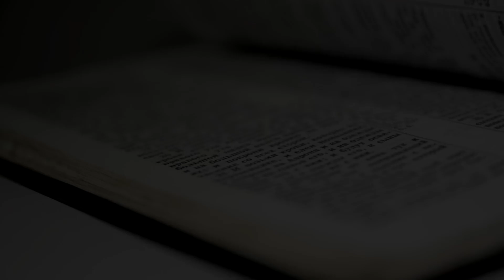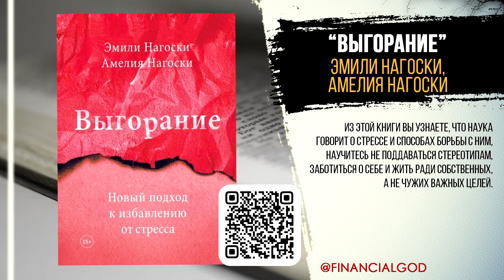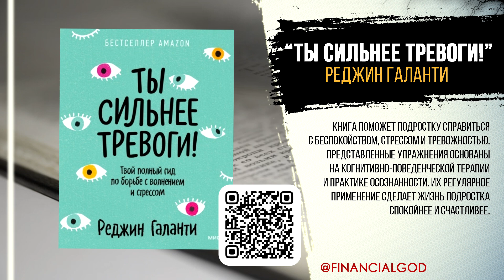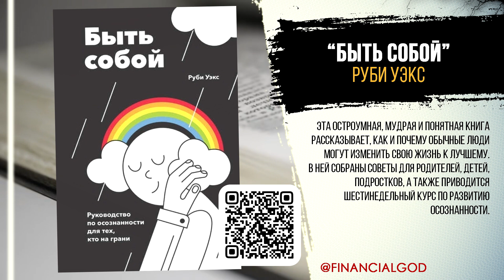10 АНТИСТРЕСС-КНИГ для душевного спокойствия | Управление тревогой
Список книг:
1. Тимоти Голви, Джон Хортон, Эдд Ханзелик "Стресс как внутренняя игра".
2. Эмили Нагоски, Амелия Нагоски "Выгорание. Новый подход к избавлению от стресса".
3. Анна Погребняк "Тирания тревоги. Как избавиться от тревожности и беспокойства".
4. Катлин Смит "Управление тревогой. Системный подход к борьбе с беспокойством на работе и в отношениях".
5. Ирина Шлионская, Дарья Ложкина "До мурашек. ASMR и другие технологии чувственного воздействия".
6. Ранган Чаттерджи "Я больше не могу! Как справиться с длительным стрессом и эмоциональным выгоранием".
7. Гленн Ширальди "Самооценка. Практическое руководство по развитию уверенности в себе".
8. Реджин Галанти "Ты сильнее тревоги! Твой полный гид по борьбе с волнением и стрессом".
9. Энди Баркер, Бет Вуд "Освободи себя".
10. Руби Уэкс "Быть собой".

Карта Сбербанка: 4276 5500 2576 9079
Карта Тинькофф: 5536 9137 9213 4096
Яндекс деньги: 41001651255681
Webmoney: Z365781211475